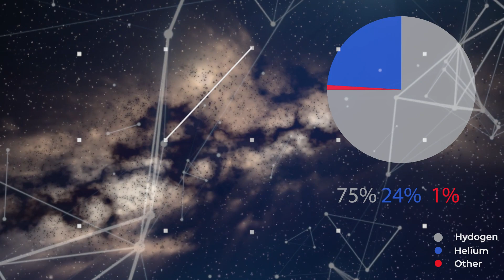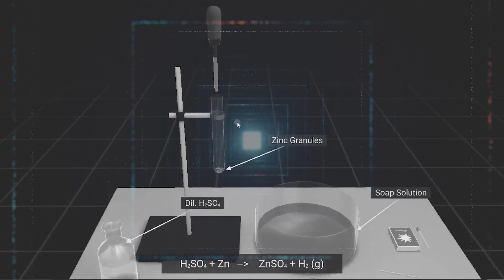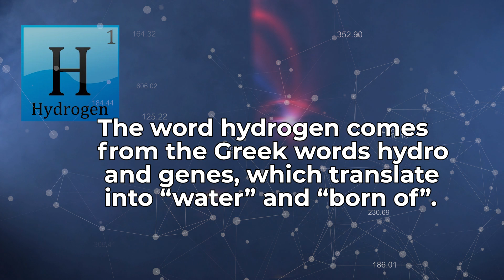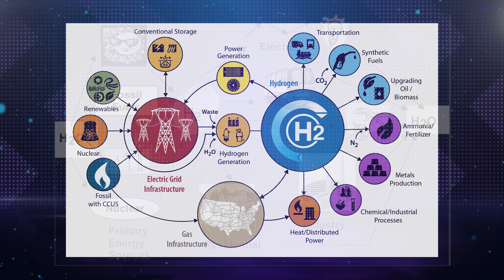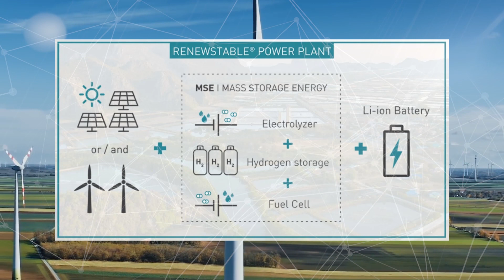Unlocking the Power of Hydrogen: The Incredible Story Behind the Fuel of the Future!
How long has hydrogen existed? and who discovered it?
The complete history of hydrogen in a video.

Have you become curious?

Watch the video below quickly.

About Environment Solutions
🎥 Videos about hydrogen, electrification and environment solutions.
🎨 Written, voiced and produced by Jessicabruintjes
videos.

❓ Copyright Questions
106 and 106A, the fair use of a copyrighted work, including such use by reproduction in